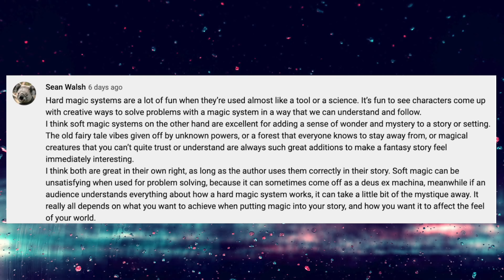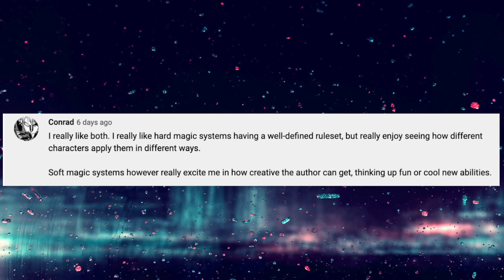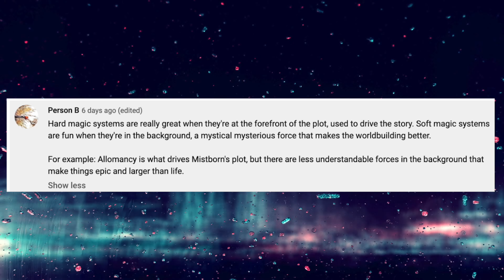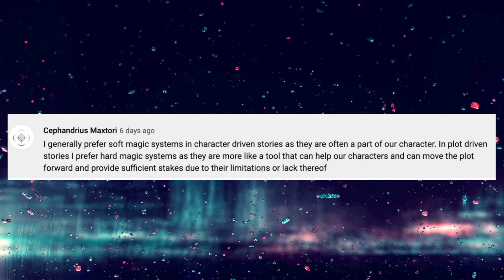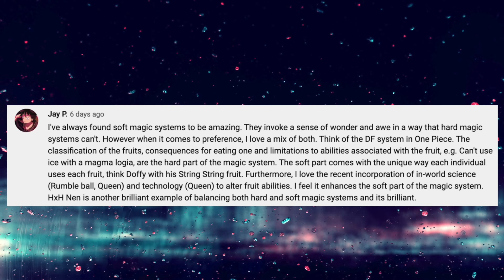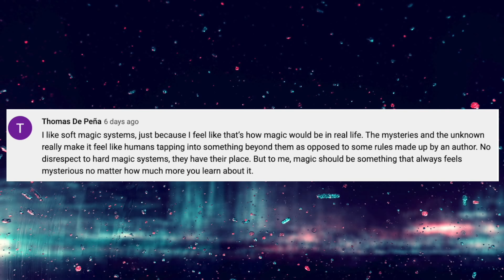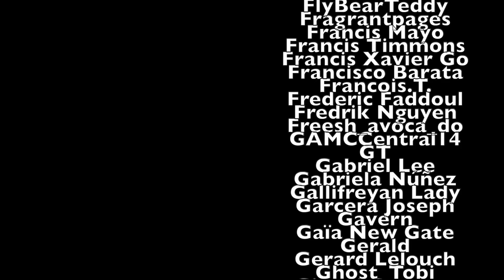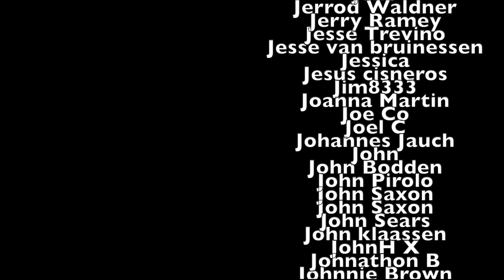Let's Discuss: Hard Vs Soft Magic Systems